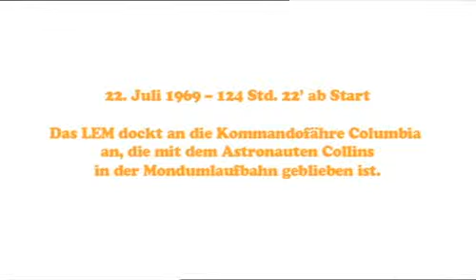Apolo X1 - 4 sur 4.mpg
INEDIT